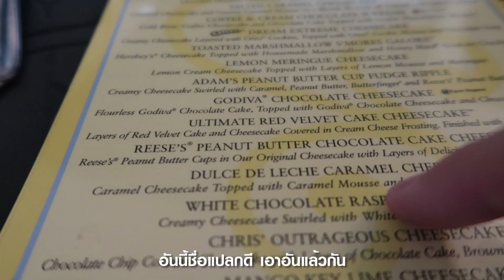Cheesecake Factory ที่อเมริกาหน้าตาเป็นยังไง?!? (แจกรางวัล) | KAYAVINE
ไหนๆก็เห็นว่าChessecake Factory Bakeryจะไปเปิดที่ไทยวันที่16ธันวาคม ที่สยามพารากอนแล้ว แถมปกติเคก็ชอบไปกินด้วยเลยจะพาทุกคนมาดูและชิมเค้กที่เคชอบที่สุด
สามารถติดตามรายละเอียดร้านเพิ่มเติมได้ที่
Line : @BankofBakery
อย่าลืมนะครับใครไปลองกินแล้วชอบรสชาติไหนคอมเมนท์เลย รสไหนและเพราะอะไร เคจะเลือกคนที่ถูกใจมาทั้งหมด3คนนะครับ!!